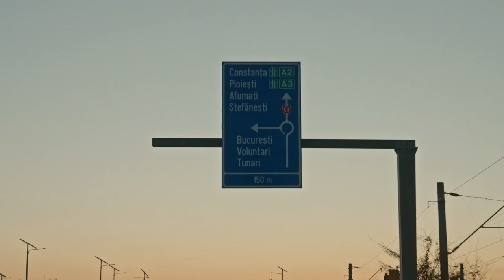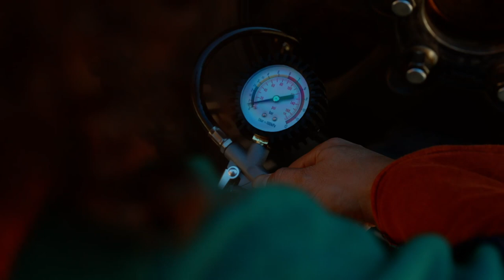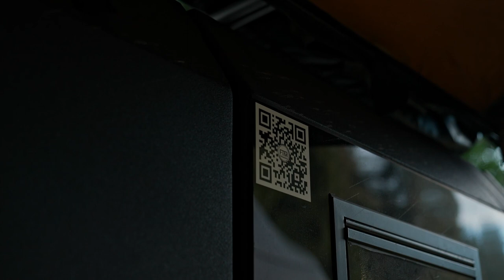Intalnirea anuala LandCruiser 100 Romania | STACS TRAILS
Cu ocazia acestui clip anuntam oficial colaborarea noastru cu cel mai cunoscut brand de anvelope BF Goodrich. Acestia ne vor sustine aventurile de overlanding organzate de STACS TRAILS.